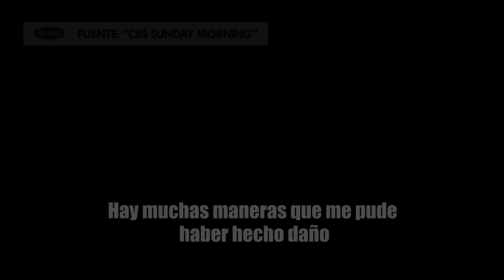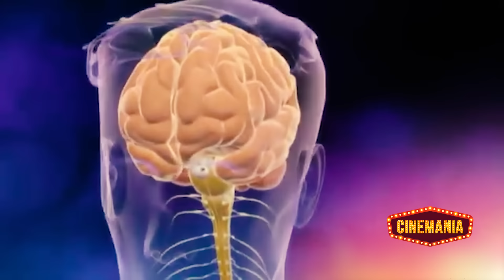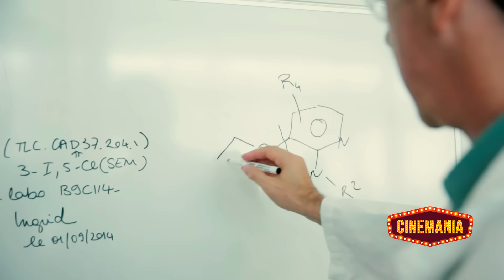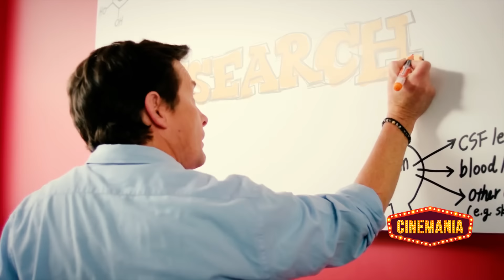LA DURA VIDA DE MICHAEL J FOX Y SU LUCHA CONTRA EL PARKINSON